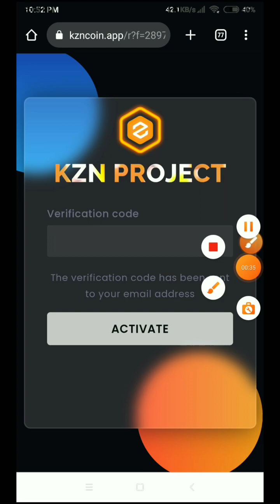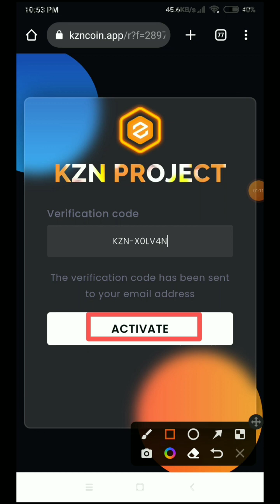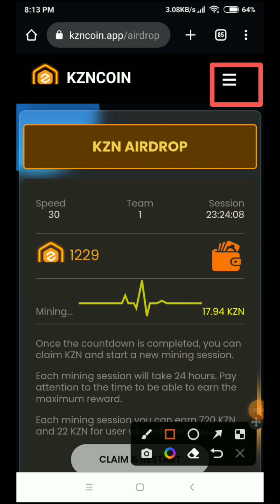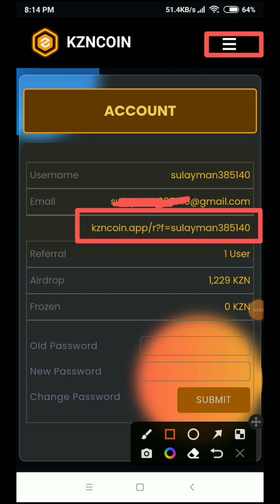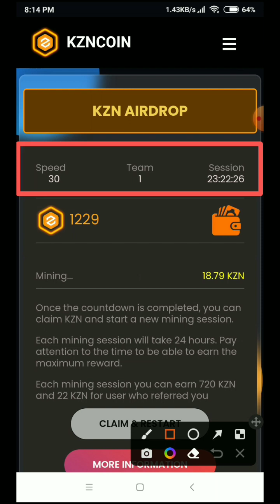KZN Coin Free Mining Income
Free Mining Income New Cryptocurrency
All Cryptocurrency Earn Earning Income
My YouTube Channel Free Income
Cryptocurrency Coin

KZNCOIN Free Mining Income New Cryptocurrency KZN Coin
Core Dao Chain Listing ERC 20
Account Create Link
Full Watch Video
My Invite Code:Sulayman385140

DBMeta Network Free Mining Income New Cryptocurrency Coin
Account Create Free DBMETA 30000 Coin $18.75
YouTube Full Watch Link

Rise Network Free Mining Income New Cryptocurrency
Account Create Link

Pet Walk Free Mining Income
New Cryptocurrency Coin Listing UniSwap Listing 42 Coin 1$
Account Create

Omega Network Free Mining Income
Free Income New Coin
Online New CryptoCurreny Coin
Listing Upcoming
Account Create Link
My Invite Code :Sulayman385140